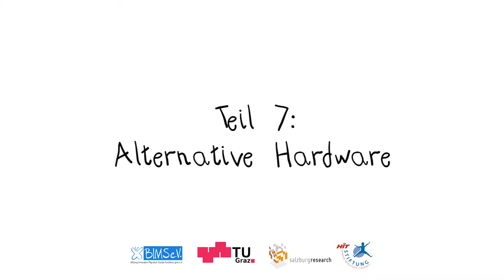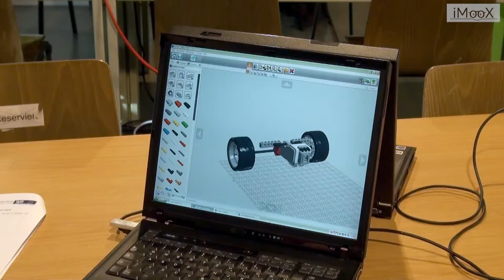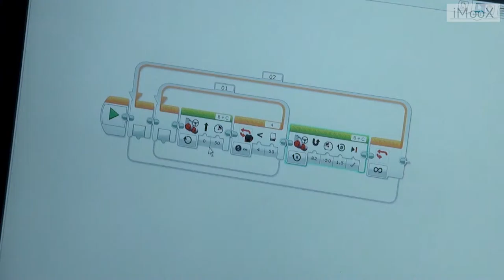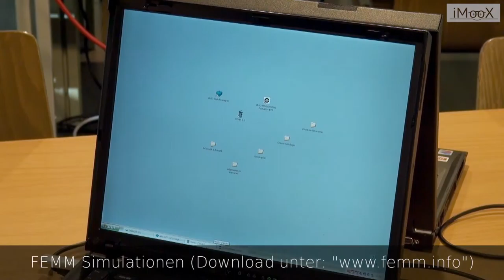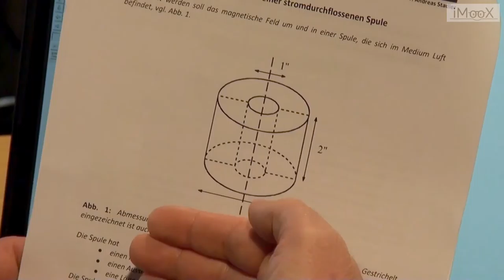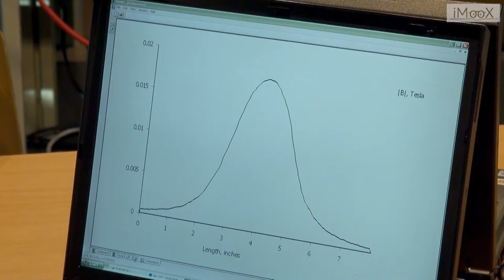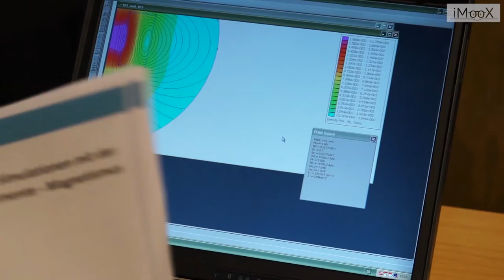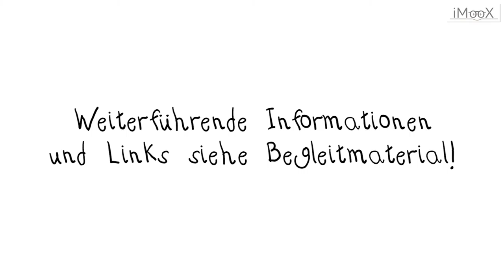LEGO Roboterbau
Dies ist ein Video des Kurses "“Making” - Kreatives digitales Gestalten mit Kindern"